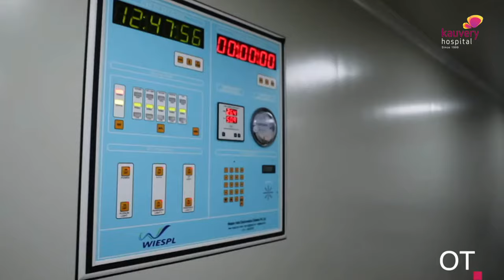Kauvery Hospitals Bangalore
Kauvery Hospital is a leading, multi-speciality hospital offering best-in-class medical services. With paramount focus on patient care, patient safety and patient satisfaction, we are committed to offer exemplary medical services going beyond the norm of healthcare.
Continuing with the goal of bringing in the latest medical technology and treatment at an affordable cost to patients across geographies, Kauvery hospital has come with a 200 bedded hospital in Bangalore. Located in the prime locality of Electronic City, our unit has state of the art infrastructure and facilities to function as a truly tertiary care hospital.